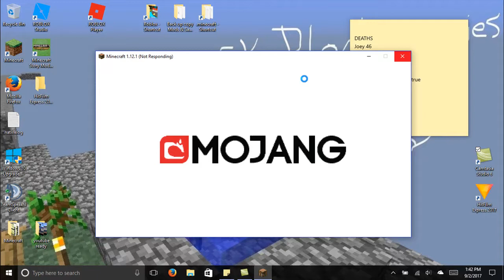Playing on Zigafide server with Zigafide